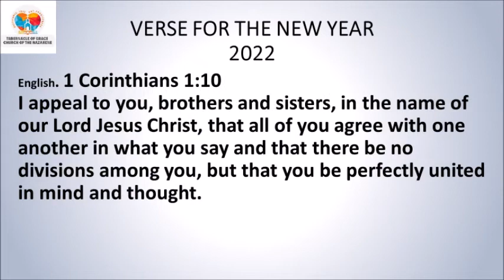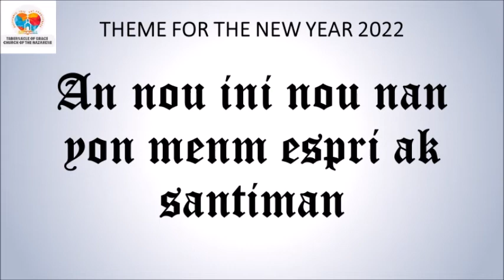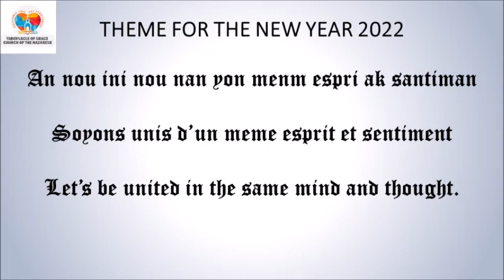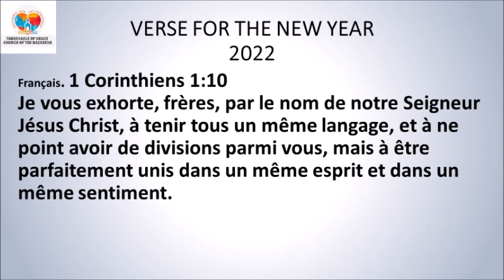DEVOSYON MATINAL / MORNING DEVOTIONAL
DEVOSYON MATINAL
AN KREYÒL 1ye Sezon 2022 🆕
Sr. Mirlene Civil

*Jan 20:21-23*
Jezi di yo ankò: benediksyon Bondye sou nou tout! Menm jan Papa a te voye m' lan, se konsa m'ap voye nou tou. Apre pawòl sa yo, li soufle sou yo, li di yo: Resevwa Sentespri. Moun n'a padone peche yo, y'a resevwa padon vre. Moun n'a refize padone, yo p'ap resevwa padon.
*Panse jounen an:* Konsa, lapè Bondye bay la depase entèlijans nou, li va ban nou bon konprann ak fè nou rete ini nan Jezi.